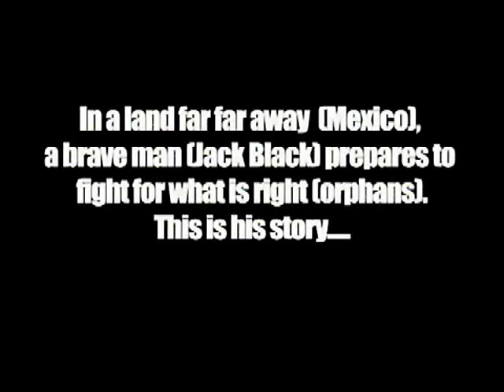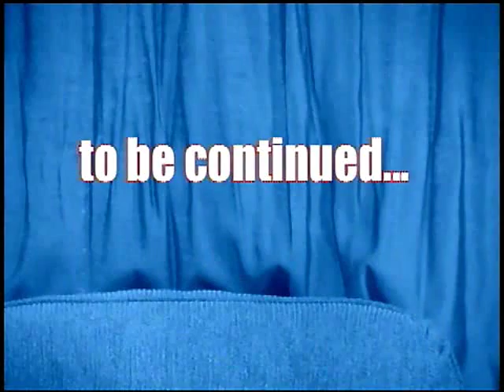nacho libre - confessional #1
nacho libre with Jack Black